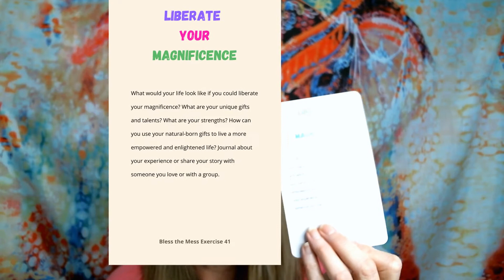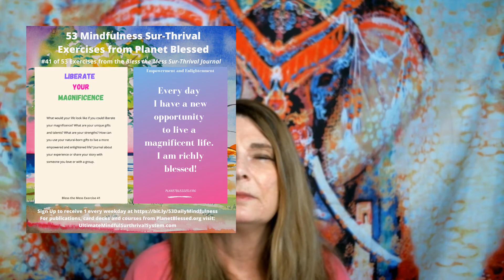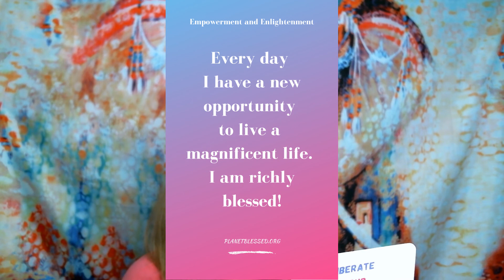Bless the Mess Mindful Sur-Thrival Exercise 41: Liberate Your Magnificence - Discovering Your Gifts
Bless the Mess Mindful Sur-Thrival Exercise 41: Liberate Your Magnificence.

What would your life look like if you could liberate your magnificence? What are your unique gifts and talents? What are your strengths? How can you use your natural-born gifts to live a more empowered and enlightened life? Journal about your experience or share your story with someone you love or with a group.

Affirmation: Every Day I Have a New Opportunity to Live a Magnificent Life. I Am Richly Blessed!

For more information on managing stress, check out the Planet Blessed blog

Please sign up for periodic Planet Blessed updates and newsletters!

Ultimate Mindful Sur-Thrival System Welcome to our vision, mission, and strategy for developing the Ultimate Manifestation of what we are sharing with you. It is our intention to share this information and our invitation with anyone who may be interested in participating as a collaborator, author, strategic alliance partner, sponsor, or donor to our affiliated non-profit organizations, as contributors to our forthcoming crowdfunding campaigns, and potentially as investors in our affiliated cause-oriented companies.

Our Sur-Thrival Story

PTSD Mindful Sur-Thrival Guide for Managing Post-Traumatic Stress and Anxiety 21 Mindfulness Exercises and Affirmations to Help you Transform Post-Traumatic Stress, Anxiety and Pain into Peace, Tranquility and Stillness.

Customizable Booklet Edition Ultimate Mindful Sur-Thrival Guide For Managing C.R.A.P. In Your Life! Coping Resourcefully with Aggravating and Annoying People, Problems, and Places This initial booklet consists of all of the 53 exercise and affirmation cards included in the card deck. Our intention is that mass quantities of this booklet will be made available to share the Ultimate Mindful Sur-Thrival System. This will be accomplished directly and indirectly through co-branded, white labeled and/or sponsored editions of the pocket-size guidebook for managing stress in challenging situations. For example, there could be a special AARP or Healthcare System Edition.

Initial card decks Affirmation Only Cards: 53 Affirmations For Sur-Thriving in a Challenging New World These beautiful mindfulness cards are filled with positive, inspiring, and uplifting mindfulness affirmations to help you sur-thrive in a challenging world.

Bless the Mess Exercises: 53 Mindfulness Exercises For Sur-Thriving in a Challenging New World These beautiful mindfulness cards are filled with positive, inspiring, and uplifting mindfulness activities and affirmations to help you sur-thrive in a challenging world.

SHINE Campaign Let's All SHINE Together! Promoting Sustainability and Sur-Thrivabilty, Health and Well-Being, Inclusion and Diversity, Non-Violence and Non-Judgement, and Expanding The Circle of Success Through Education, Entrepreneurship and Empowerment